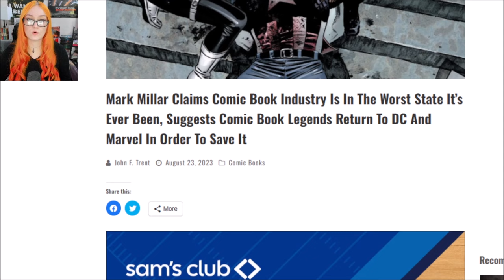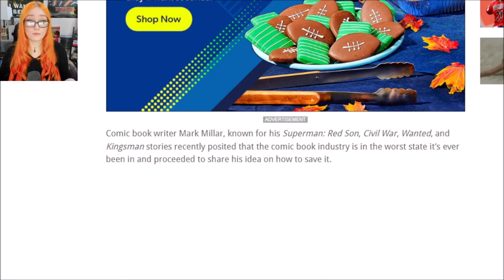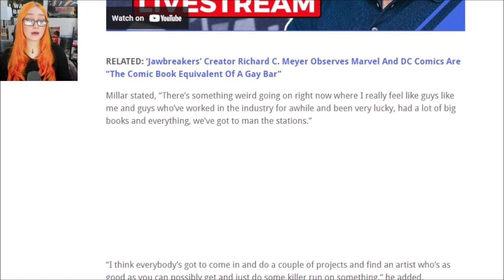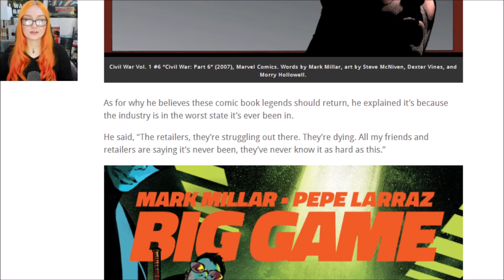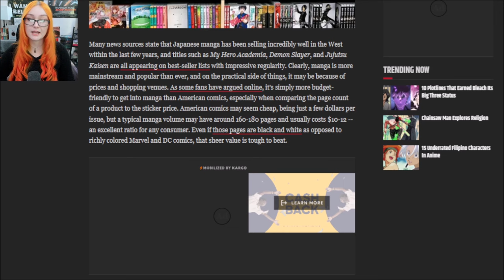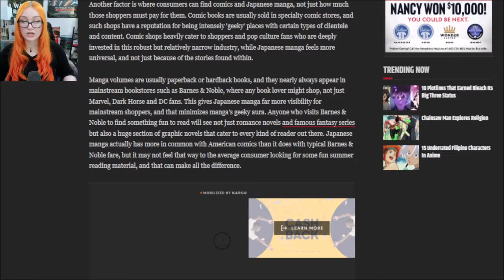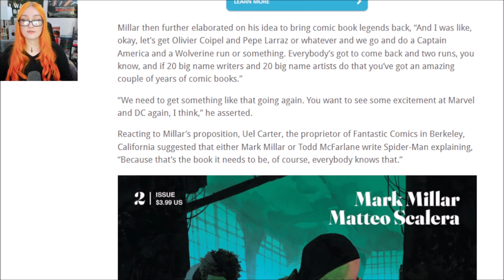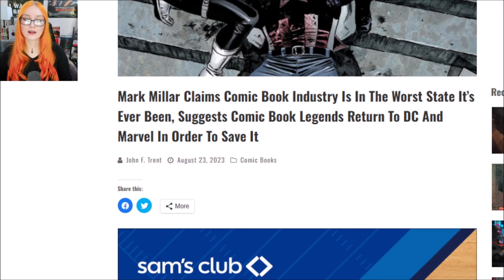Comic Book Industry Is "Worst Its Ever Been" | Mark Millar Says Only Legendary Writers Can Save It